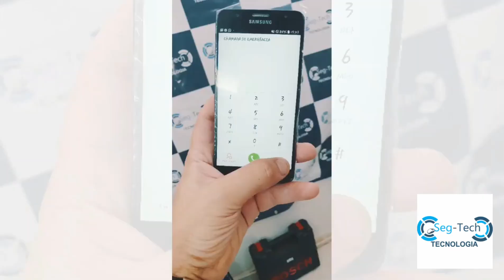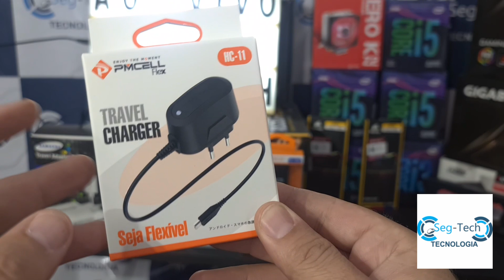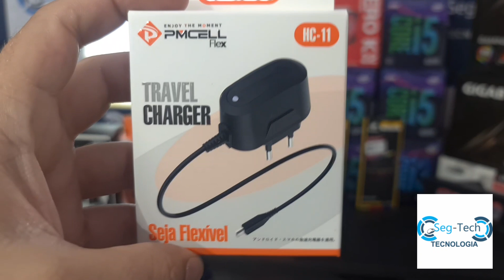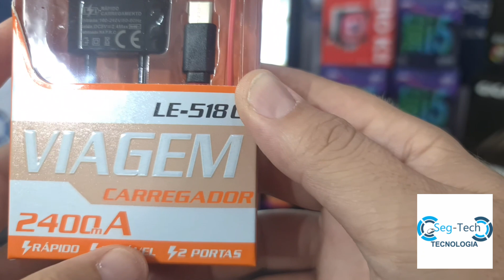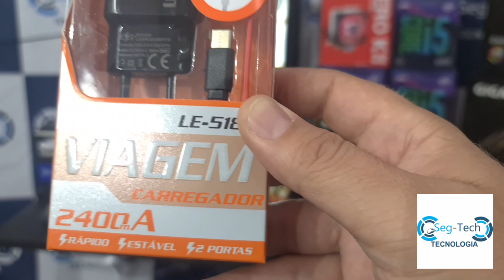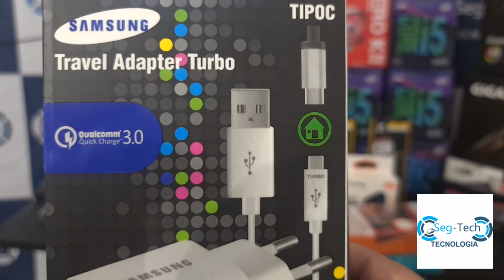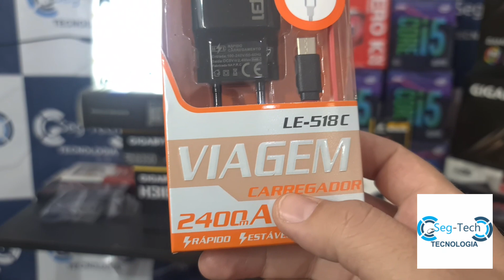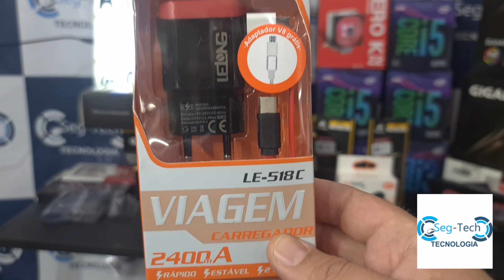MELHORES CARREGADOR PARA CELULAR "DIFERENÇAS "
Seja bem-vindo(a) ao canal SEG TECH TECNOLOGIA!

Com vídeos semanais, o canal é apresentado por Diego Garcia tem como objetivo compartilhar de uma forma simples e direta um rico conteúdo para técnicos .